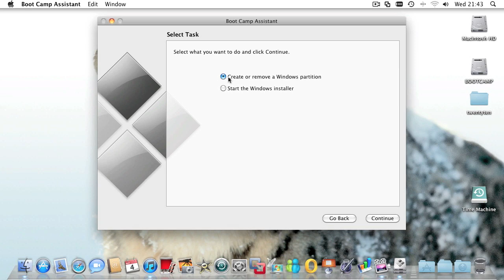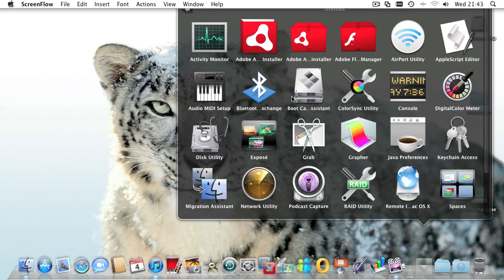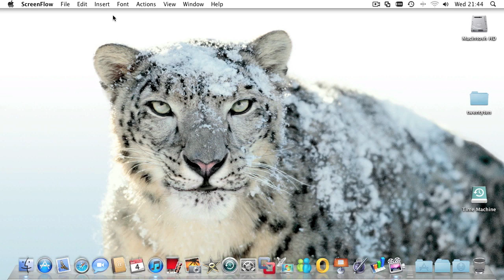Remove Boot Camp Partition - Mac OS X 10.6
This tutorial will show you how to remove the Boot Camp partition from your Mac.